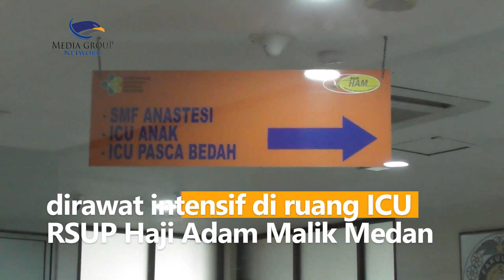Bayi Usia 8 Bulan Terjangkit Gejala Hepatitis Akut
Bayi perempuan berusia delapan bulan asal Deli Serdang, Sumatera Utara dirawat intensif di ruang ICU RSUP Haji Adam Malik Medan. Diduga terkena hepatitis akut misterius dengan gejala kulit menguning, flu, serta pemeriksaan serum glumatic pyruvic transimanase. Pihak Rumah Sakit masih menunggu hasil dari Kementerian Kesehatan.
Setelah adanya kasus hepatitis akut, RSUP Haji Adam Malik langsung menyiapkan 15 ruang khusus untuk penanganan pasien sebagai antisipasi.